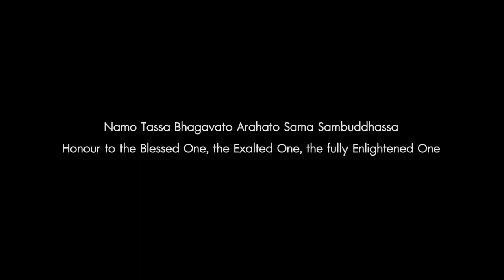อดีตกรรมของเปรตนั้น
ผู้สละโลก - ๒๓.อดีตกรรมของเปรตนั้น
เสียงอ่านหนังสือผู้สละโลก เรื่องราวการสละโลกียสุขอันยิ่งใหญ่ของมหาบุรุษ
เขียนโดย อ.วศิน อินทสระ